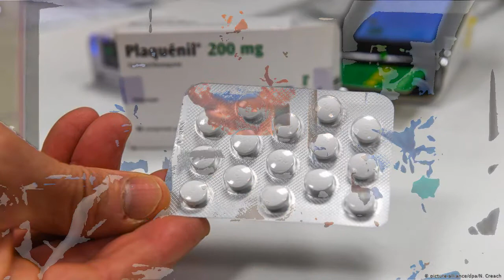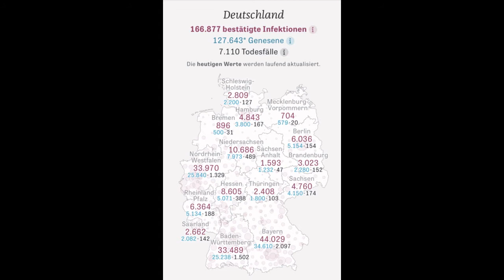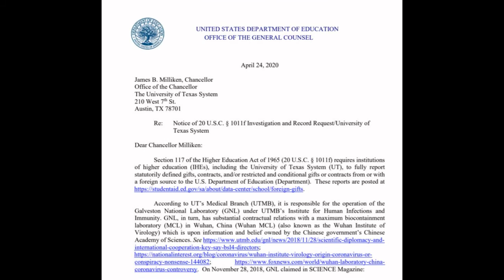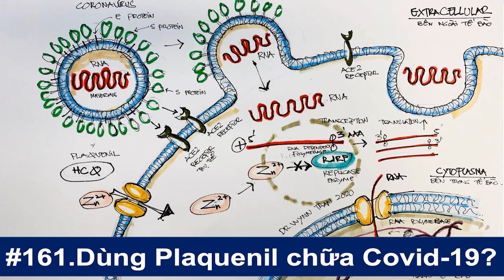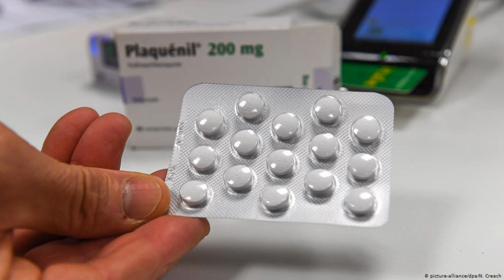Điểm tin thế giới ngày Chủ nhật 3 tháng 5 ăm 2020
Võ Thái Hà tóm lược
Trung Quốc đơn phương ra lệnh cấm đánh cá ở Biển Đông
Bốn chiến đấu cơ B-1B đến đảo Guam
Đại dịch cúm Tàu ngày 02/05/2020 tại Đức
Mỹ ủng hộ Đài Loan tham gia Liên Hiệp Quốc, Bắc Kinh nổi đóa
Triều Tiên công bố bằng chứng clip, đập tan tin đồn về Kim Jong Un
Châu Âu nhấn mạnh việc điều tra nguồn gốc Covid-19
Hồ sơ tình báo rò rỉ hé lộ cách thức Trung Quốc lừa dối thế giới trong dịch Covid-19
Ông Trump đến Trại David họp bàn kế sách phục hồi nền kinh tế
Mỹ thử nghiệm ít nhất 14 loại vaccine phòng virus SARS-CoV-2
Anh đã có kế hoạch dự phòng cho việc Thủ tướng qua đời khi ông chống chọi với Covid-19
Con trai mới sinh của Thủ tướng Anh được đặt theo tên của các bác sĩ đã cứu ông khỏi Covid-19
Tổng thống Trump ‘mừng’ khi thấy Kim Jong Un ‘trở lại, và khỏe mạnh!’
Mỹ cam kết viện trợ Việt Nam gần 9,5 triệu USD chống Covid-19
Bác sĩ Mỹ nói thuốc sốt rét Hydroxychloroquine có thể trị và phòng ngừa COVID-19